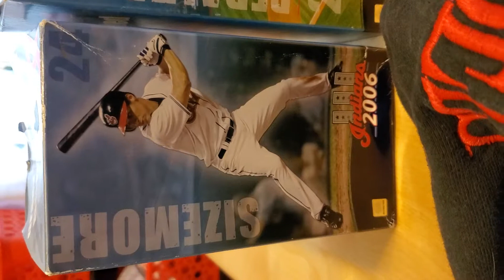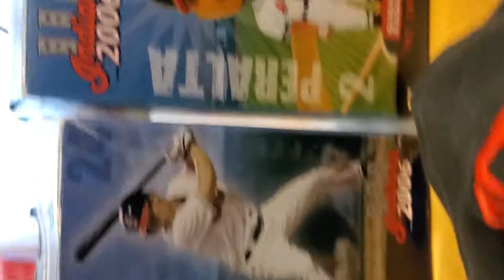Thrift Store Finds with Mega Upsell Possibilities!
I hit up the Salvation Army store and hunted down some amazing finds!!